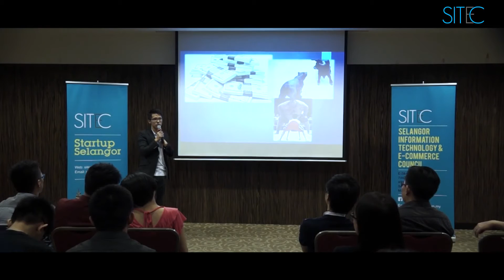Attracting talent and sourcing fund : SS 02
The second Selangor Startup gathering discussed on the topic attracting talent and sourcing fund. Guest speakers were Lee Chee How, the founder and CEO of Tapway alongside the founder and CEO of Flexiroam, Jefrey Yong.